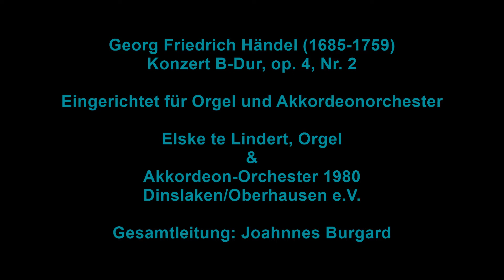Georg Friedrich Händel - Konzert B-Dur op. 4, Nr. 2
6. November 2016 - Herz-Jesu-Kirche Oberlohberg

Akkordeon-Orchester 1980 Dinslaken/Oberhausen e.V.
Leitung: Johannes Burgard
Hauptorchester

Elske ter Lindert - Truhenorgel